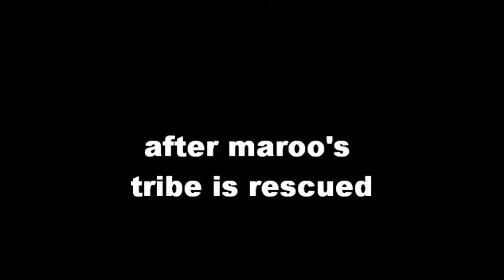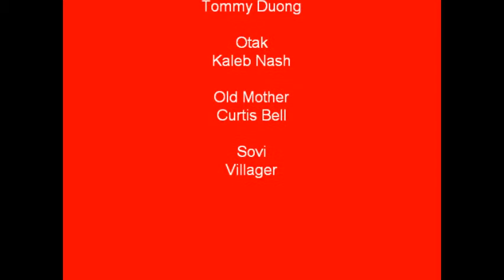Maroo of the Winter Caves (my book project)